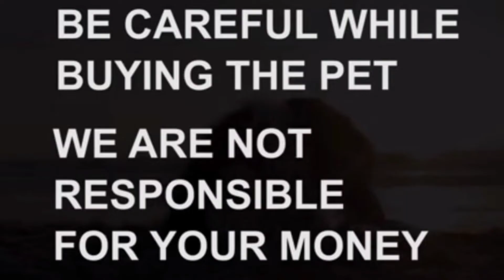Rottweiler puppies for sale|8143226849|Hyderabad|dog market in Hyderabad